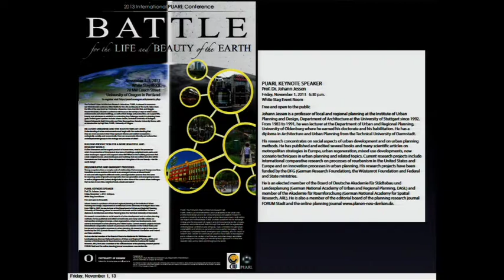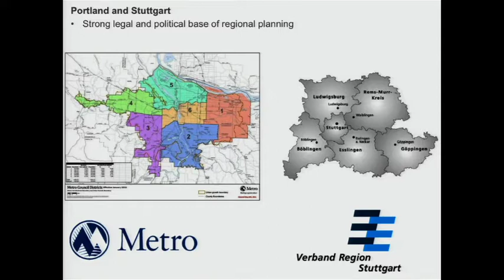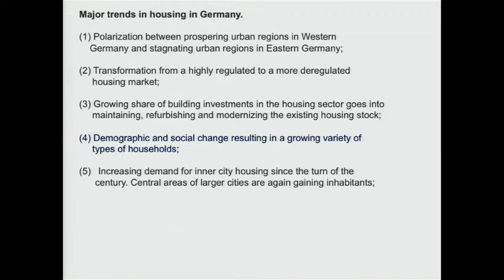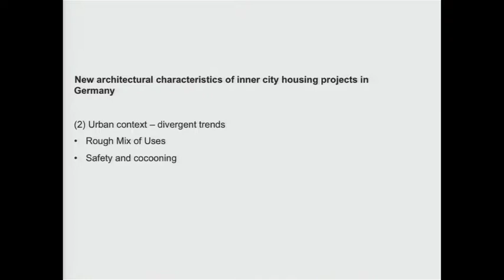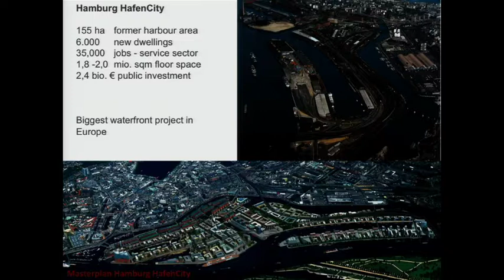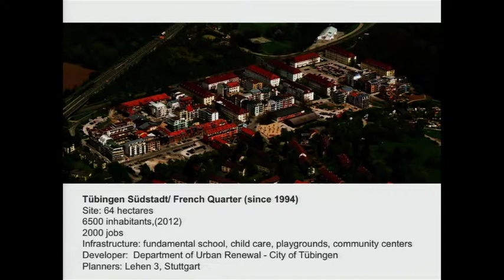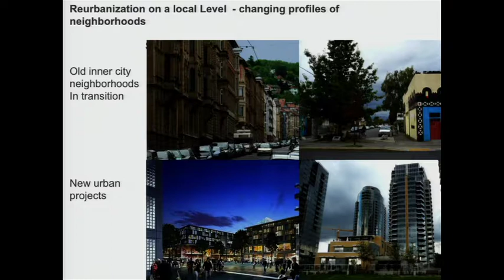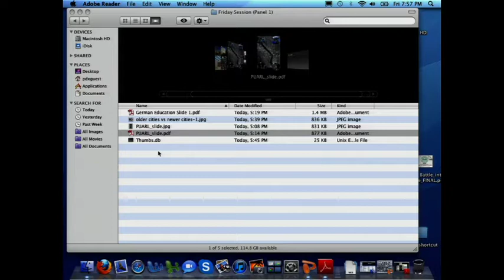PUARL Conference 2013: Johann Jessen, "Challenges for Reurbanization in German Cities "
Johann Jessen, born in 1949, has been a professor of Local and Regional Planning at the Institute of Urban Plan- ning and Urban Design of the University of Stuttgart since 1992. From 1983 to 1991, he was lecturer at the Department of Urban and Regional Planning at the University of Olden- burg where he earned his doctorate and his habilitation. He has a diploma in Architecture and Urban Planning from the Technical University of Darmstadt.

His research concentrates on social aspects of urban devel- opment and on urban planning methods. He has published and edited several books and many scienti c articles on met- ropolitan strategies in Europe, urban regeneration, mixed use developments, and new scenario techniques in urban plan- ning and related topics. Current research projects include in- ternational comparative research on processes of re-ubanism in the US and Europe and on innovation processes in urban planning. His research projects have been funded by the DFG (German Research Foundation), the Wüstenrot Foundation and Federal and State ministries.

He is an elected member of the Board of Deutsche Akad- emie für Städtebau und Landesplanung (German National Academy of Urban and Regional Planning, DASL) and mem- ber of the Akademie für Raumforschung (German National Academy for Spatial Research, ARL). He is also a member of the editorial board of the planning research journal “FORUM Stadt“ and the online planning journal “ denken.de“